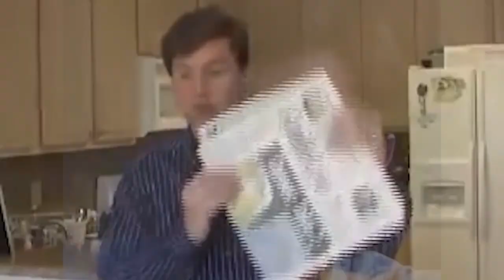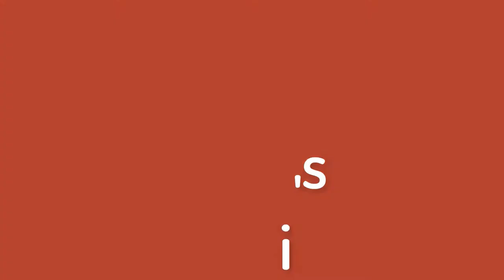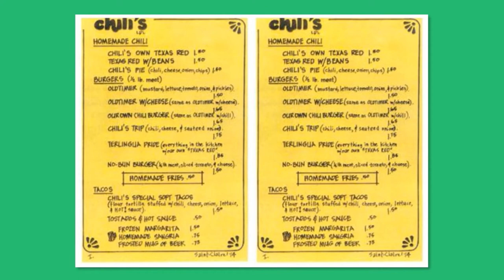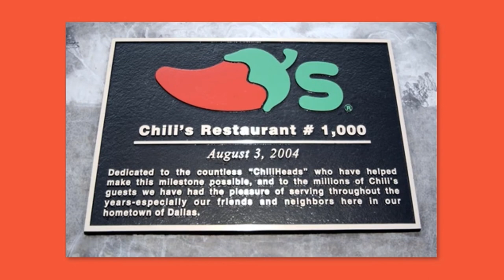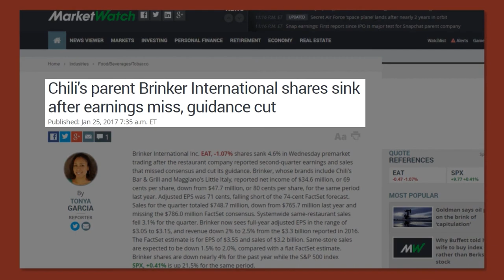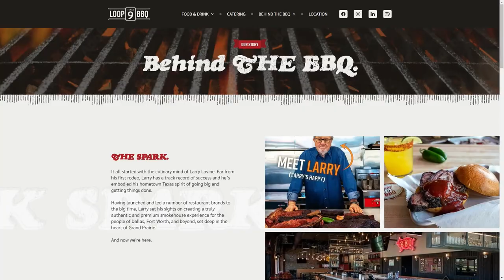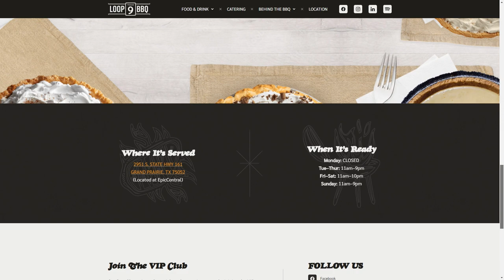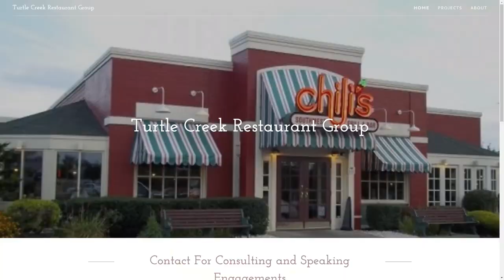Larry Lavine, Founder of Chili's | The Jeff Crilley Show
I can't tell you how excited I am to talk about this next guest. Larry Lavine is an absolutely legendary restauranteur. He is the Founder of Chili's Restaurants.